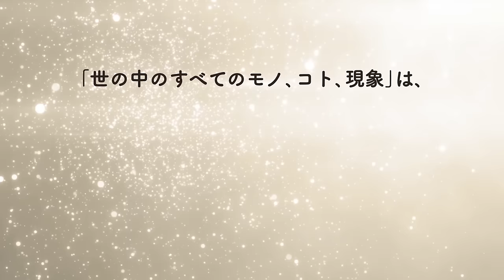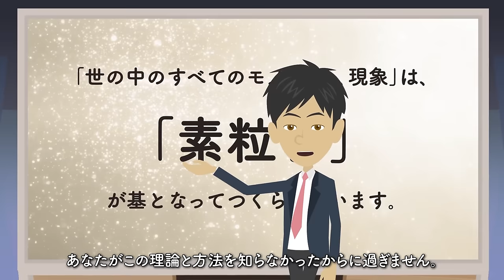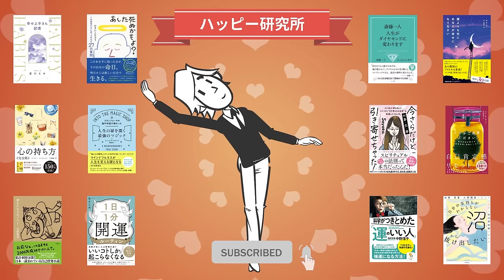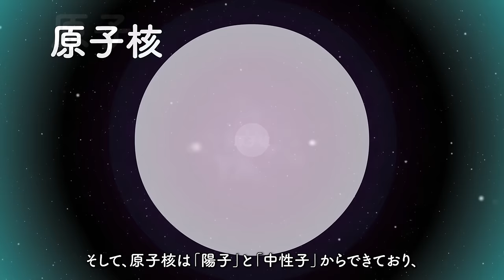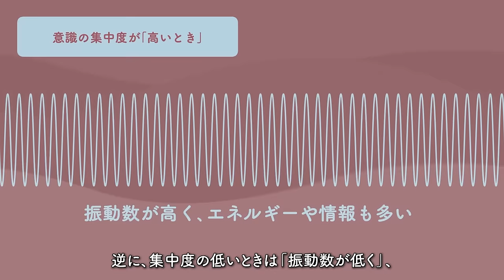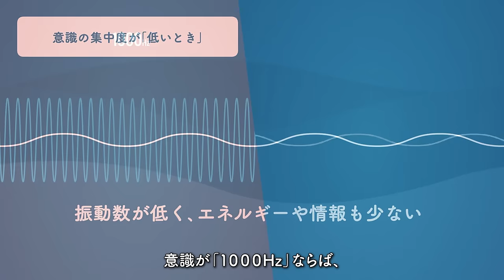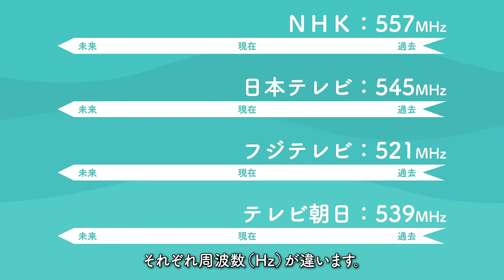【🌈引き寄せの本質!!🌈】"時間と空間を操る「量子力学的」習慣術" をご紹介します！【村松大輔さんの本：量子力学・潜在意識・引き寄せ・自己啓発・マインドフルネス・開運などの本をご紹介】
今回は
「時間と空間を操る『量子力学的』習慣術」

みなさんは
「素粒子」
って聞いたことがありますか？

「なにそれ？聞いたこともない！」という方や、
「なんとなく科学っぽい雰囲気はわかるけど……」という方、
「たまーに引き寄せの本で出てきたりするんだけど、
実はよく分かってません」という方が、

この、一見難しそうな雰囲気を醸し出している
「素粒子」が、
実は、とんでもない力を持っているんですって。

この「素粒子」を取り扱う、
「量子力学」によって、
時間も空間も操ることができ、
人生を変え、
世界を変えることができるんです！

本書を読んだ僕が言えるのは
「これ、多分本当です！」
ということ。

著者は村松大輔さん。
東京大学工学部卒業後、
父親の会社に勤めるもうまくいかず、
うつ病になってしまいます。

しかしその後、
自分が自分を大切に扱うことを学び、
うつ病を克服。

さらに、
大学で学んだ量子力学を生き方論にする手法をアレンジし、
人生は「自分発振」のとおりに現実化していることを
突き止めます。

その後設立した能力開発塾の
多くの塾生が目覚ましい成果を上げることから、
講演依頼が殺到、
作家として多くの著書を出されるなど、
活躍の場を広げています。

そんな村松さんが、
量子力学で人生が、世界が変わる仕組み
を教えてくれるのが、

そして、今回も
「幸せのチャーム探し」がございます！

「金色の蛙のチャーム」を動画のどこかに、
５つ置いておきましたので、
見つけてみてくださいね！

みつけたら「小さな幸せ」GETですからね！

著者：村松大輔
出版社：サンマーク出版

200万冊以上が読み放題。お好きな端末で利用可能。